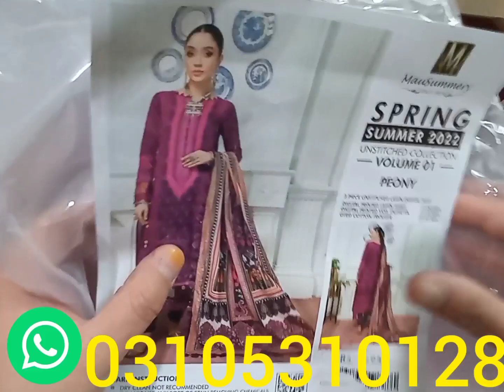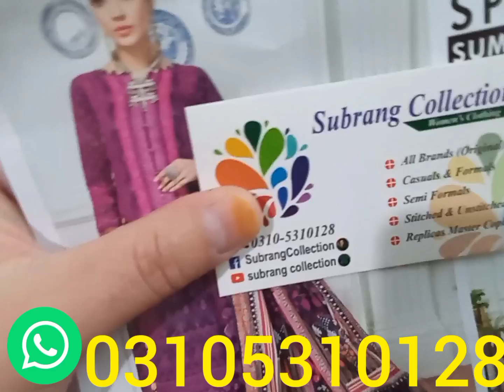mausummery lawn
3pc printed lawn with lawn dupatta